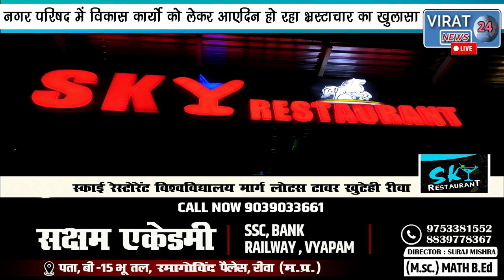🔻रीवा- 7 वर्ष पूर्व करोड़ो की लागत से बन रहे शॉपिंग काम्प्लेक्स बनकर रह गए शो पीस